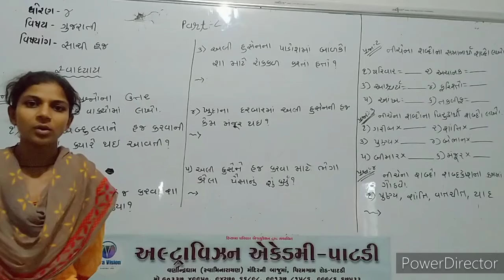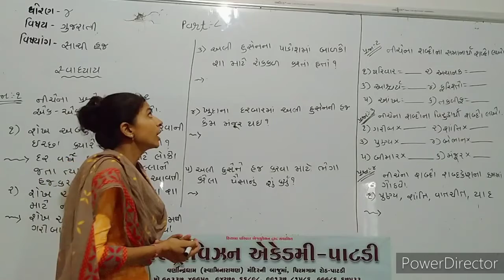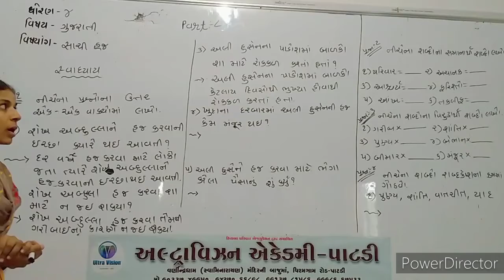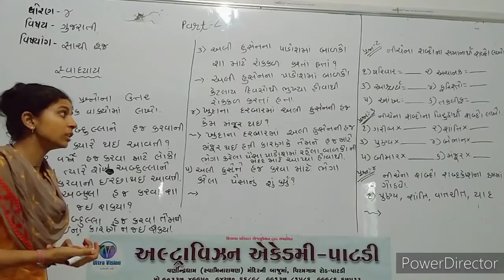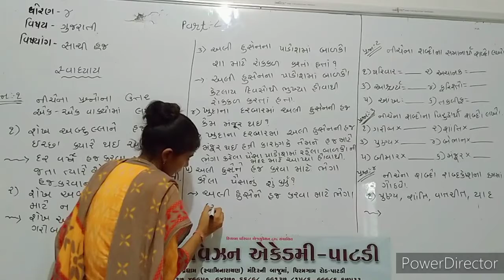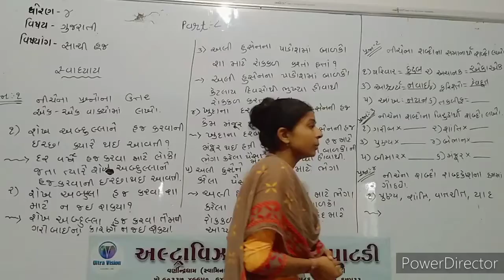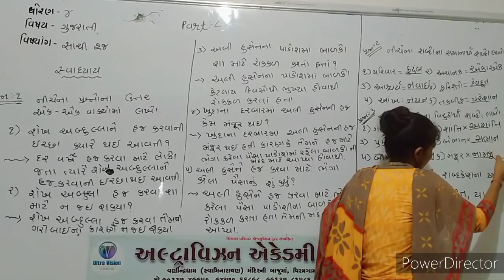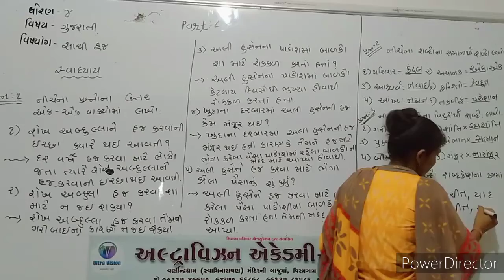ધોરણ - ૪ // વિષય - ગુજરાતી // પાઠ - ૩ - સાચી હજ // ભાગ - ૨ //